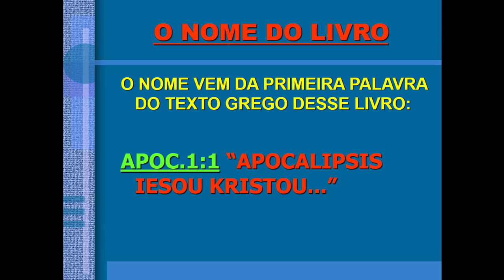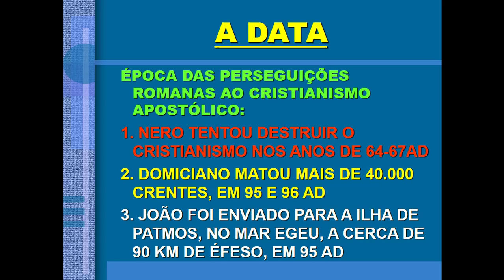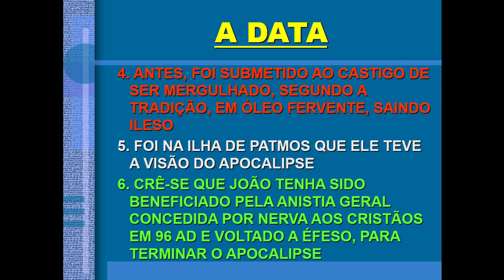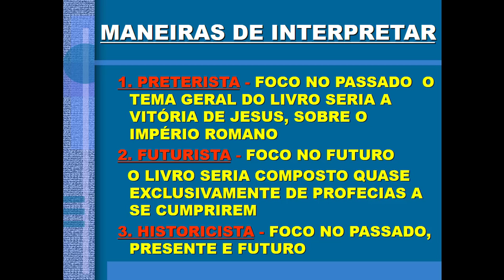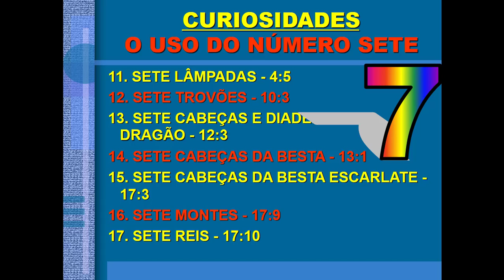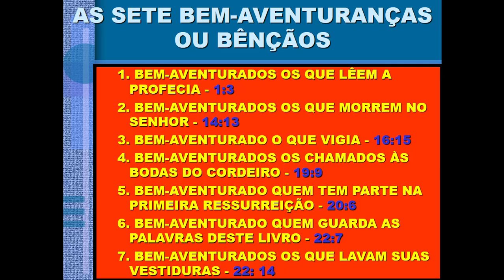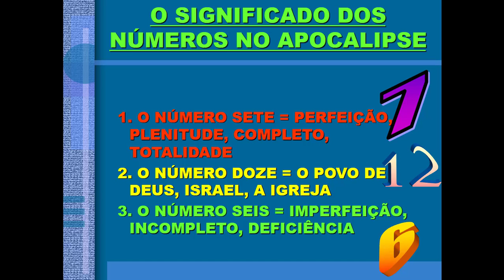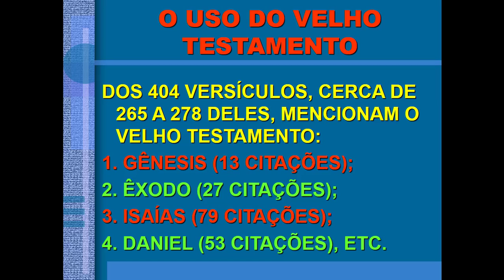APOCALIPSE INTRODUÇÃO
Estudo introdutório do Livro do Apocalipse